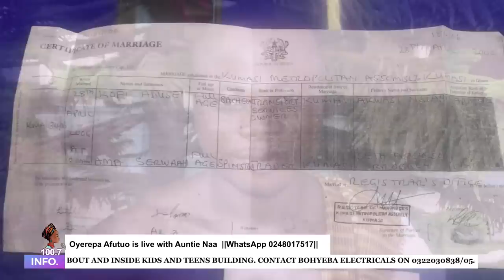Oh so p@inful 27-3-2023